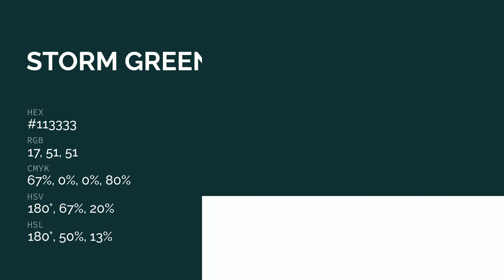Storm Green color #113333 hex color - Green color - Warm color 113333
What color is Storm Green ? #113333 hex color - Green color - Warm color 113333

Hex #113333 Color Code is also known as Storm Green color.